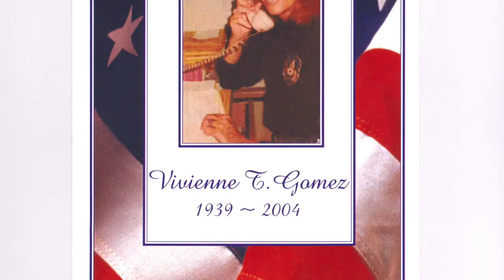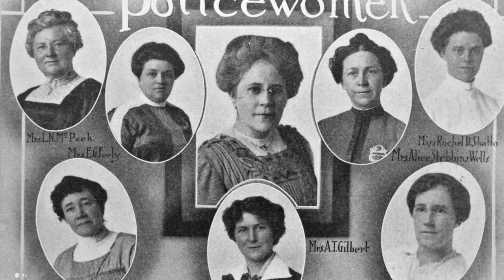The Women of LAPD - Legacy Tribute Video "Keeper Of The Flame" by Miranda Lambert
Celebrating the history of the women of the LAPD!